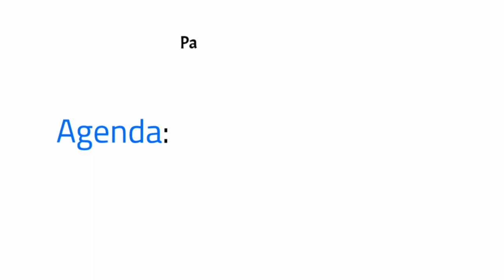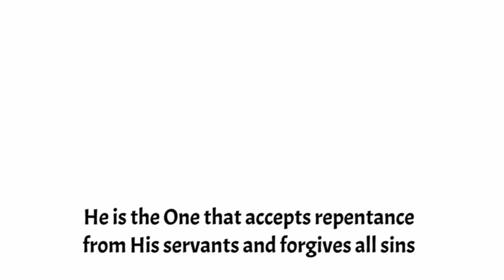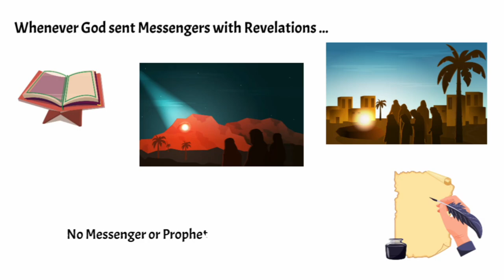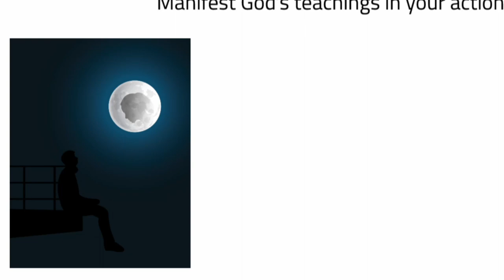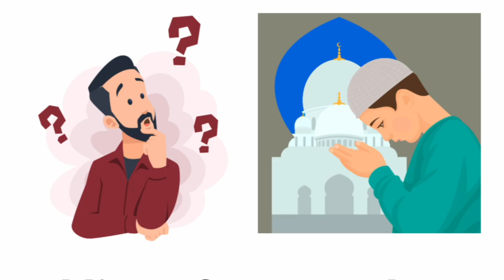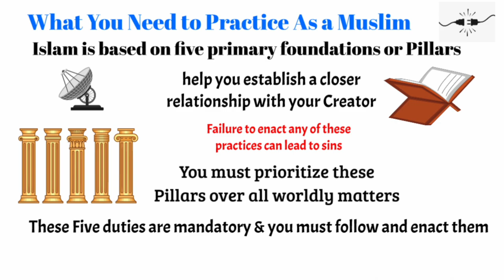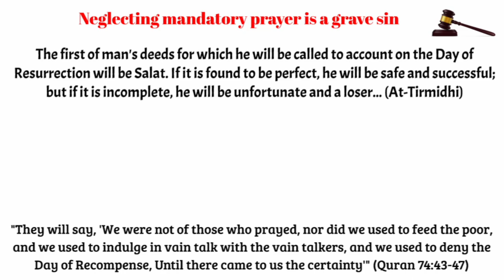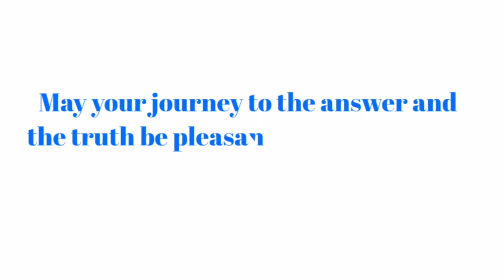How to Convert to Islam: A Guide to Taking Shahada (Declaration/ Testimony of Faith)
Ready to embrace Islam? This guide walks you through how to convert to Islam by taking the Shahada, the powerful declaration of faith. Learn the steps to recite the Shahada, its meaning, and the spiritual significance of becoming Muslim. Start your journey of faith with practical tips and insights for new Muslims.

0:07 Agenda
0:14 What is Islam?
3:46 Who is Allah?
15:57 How Does God Communicate With You?
21:04 How Do You Convert to Islam?
25:33 For Those That Are Unsure if They Should Convert to Islam
26:56 After You Convert to Islam
27:56 What You Need to Believe in as a Muslim
29:27 Belief in the Oneness of Allah
33:13 Belief in the Angels of Allah
37:00 Belief in the Books of Allah
41:46 Belief in the Prophets and Messengers of Allah
43:18 Belief in the Last Day, Resurrection, and Judgement Day
44:00 Belief in Divine Predestination
46:13 What You Need to Practice As a Muslim
47:36 Tesitomney of Faith in the Oneness of God Allah & the Last and Porpeht, Muhammad PBUH
52:00 Establishment of the Five Mandatory Prayers
57:57 Concern and Almsgiving to the Needy (Zakat)
1:01:21 Fasting During the Month of  Ramadan (For Self-Purification)
1:04:19 The Pilgrimage to Mecca
1:06:19 Ready to Submit to Your Creator?
1:06:30 Buy Islamic Books for New Converts and Children from Amazon & How to Follow The Sincere Seeker on Social Media
1:07:00 The Sincere Seeker Book Collection & How to Contact Me via Email